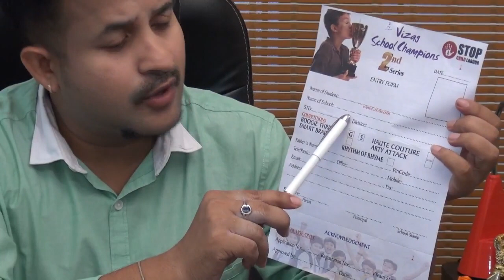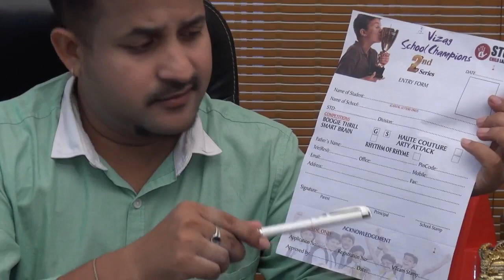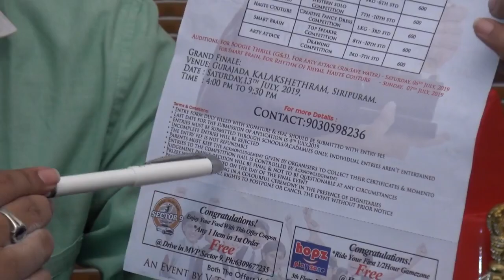Veerumama's Message to Vizag School Champions 2019 Participants